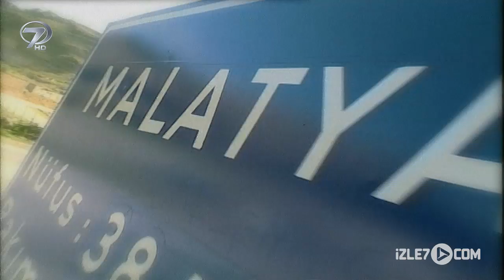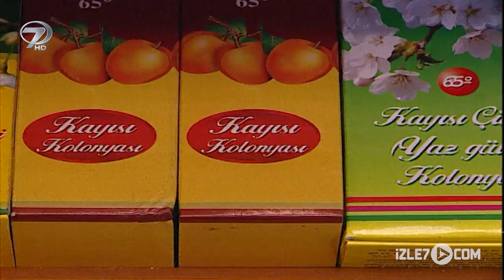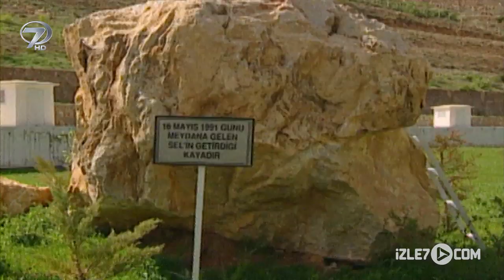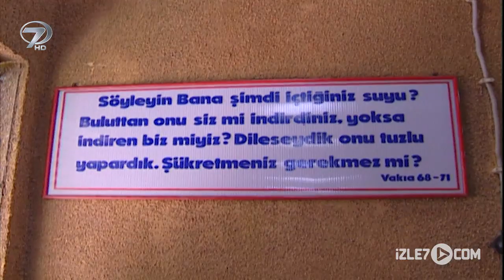Malatya - Kütahya | Şoray Uzun Yolda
Kütahya, Türkiye Cumhuriyeti'nin Ege Bölgesi'nde yer alan bir ilidir. 2016 yılında TÜİK verilerine göre merkez ilçeyle beraber 13 İlçe, 27 belediye, bu belediyelerde 219 mahalle ve ayrıca 548 köy vardır.

Malatya, Türkiye'de yer alan şehir ve ülkenin 81 ilinden biri. Ülkenin en kalabalık 27. şehri olan Malatya, 2016 itibarıyla 781.305 kişilik nüfusa sahiptir. Bölgenin Yukarı Fırat Bölümü’nde bulunur.